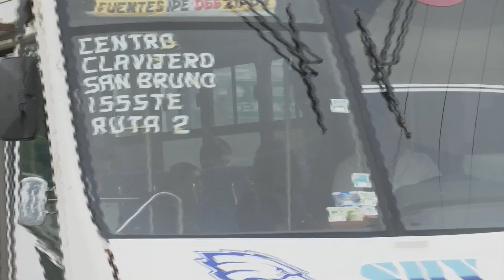Reitera gobierno que no hay incremento oficial a tarifas del transporte público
Luego de confirmar que en breve, el gobernador del estado Miguel Ángel Yunes Linares presentará el programa de reordenamiento integral del transporte público de Veracruz, el Director General de Transporte Público, Rafael Escobar Torres aseguró que el incremento en las tarifas en el servicio urbano en cualquiera de sus modalidades es una irregularidad que se  combatirá con todo el peso de la ley.